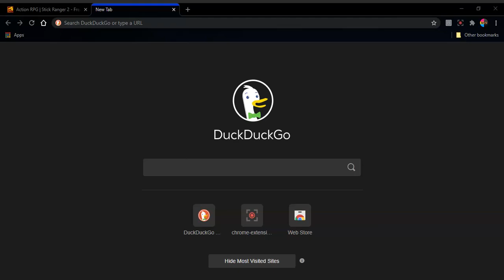testing 123 i know have a mic